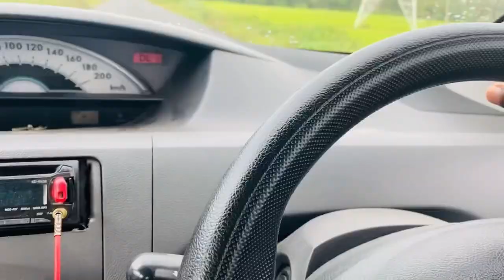അവസാനം കർണാടകയിൽ എത്തി 😣😲